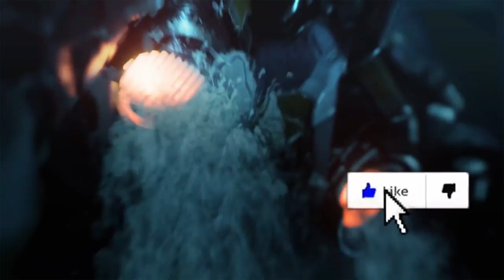ANTHEM DEMO - A DEMO ME DECEPCIONOU OU SÓ ME ANIMOU AINDA MAIS?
Fala Fiotes!
Bom Dia e bem vindos a mais um vídeo aqui no canal onde vou explicar e contar um pouco de como foi a minha experiencia em Anthem, este novo game desenvolvido pela Bioware e publicado pela EA que tanto já deu o que falar.

Tem promoção rolando!

Kallil Augusto